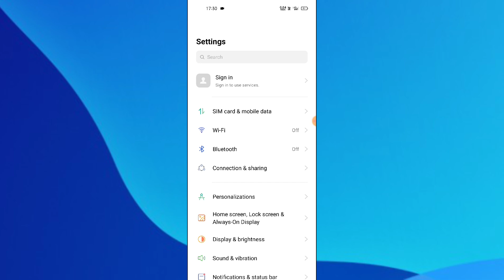Realme 8 , 8 Pro , WiFi Calling setting features How to use